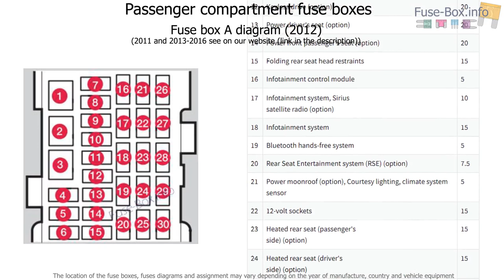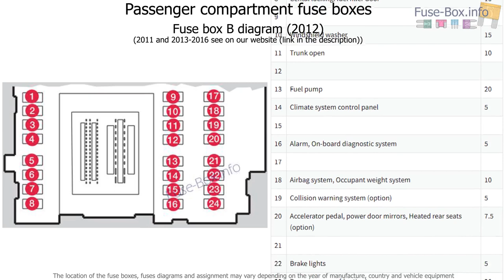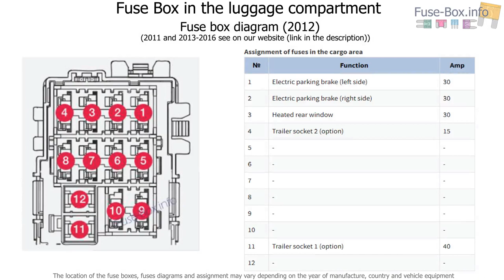Fuse box location and diagrams: Volvo S80 (2011-2016)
Fuse box diagram (location and assignment of electrical fuses and relays) for Volvo S80 (2011, 2012, 2013, 2014, 2015, 2016).